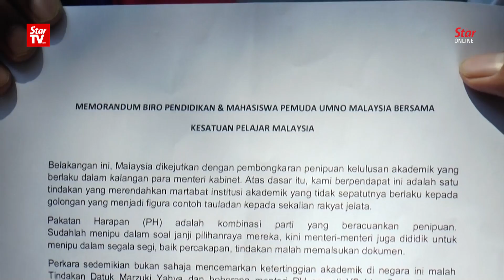Umno Youth urges police to investigate fraudulent academic certificates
Malaysian Education Bureau and Youth UMNO Youth urged the Royal Malaysian Police (PDRM) to investigate allegations of fraud in academic affairs that occurred among Cabinet ministers.

The call was made in a memorandum handed over to PDRM in Bukit Aman on Monday.

UMNO Youth Academic Affairs and Student Affairs Exco, Farhan Khairuddin said the memorandum was aimed at looking at the current situation and situation in arbitrary government leadership using academic fake certificates.